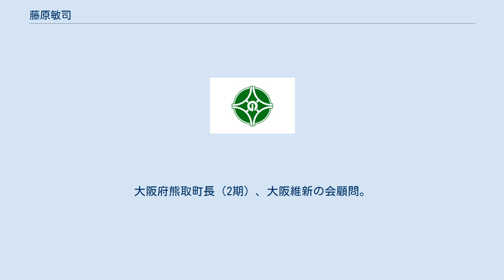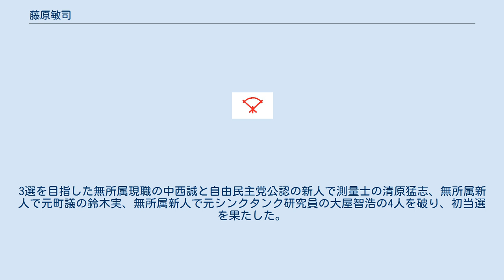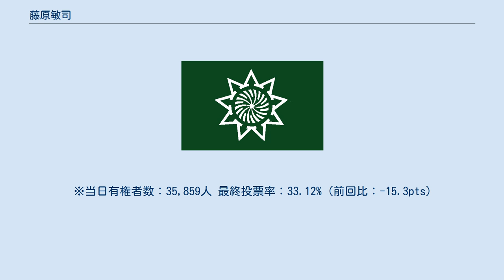藤原敏司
藤原 敏司（ふじはら としじ、1952年（昭和27年）8月8日 - ）は、日本の政治家。
大阪府熊取町長（2期）、大阪維新の会顧問。
大阪府議会議員（1期）、熊取町議会議員（2期）を務めた。
 大阪府熊取町出身。
1975年3月、大阪経済大学経済学部卒業。
1985年4月、家業のタオル卸業の藤原商店の代表に就く。
 2003年、熊取町議会議員選挙に出馬し、初当選。
2007年、2期目当選。
 2011年4月、大阪府議会議員選挙に初当選。
 2016年1月24日に行われた熊取町町長選挙では、大阪維新の会公認候補として出馬。
3選を目指した無所属現職の中西誠と自由民主党公認の新人で測量士の清原猛志、無所属新人で元町議の鈴木実、無所属新人で元シンクタンク研究員の大屋智浩の4人を破り、初当選を果たした。
この選挙は、橋下徹が代表を退いてから初めて首長選挙となり、自由民主党も府内の首長選挙としては45年ぶりに公認候補を擁立した選挙だった。
町長就任。
 ※当日有権者数：3,4969人 最終投票率：48.42%（前回比：前回無投票pts） 2020年1月19日に行われた熊取町長選挙では、新人で日本共産党推薦の大浦正義候補を破り2期目の当選を果たした。
町長就任。